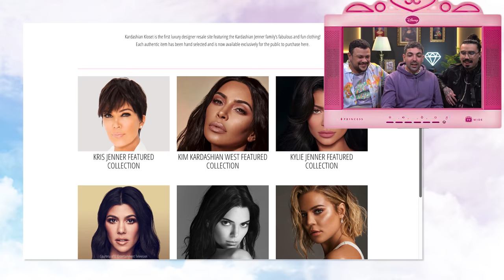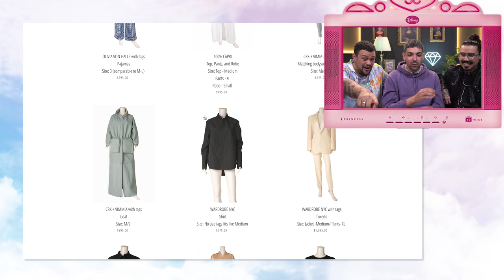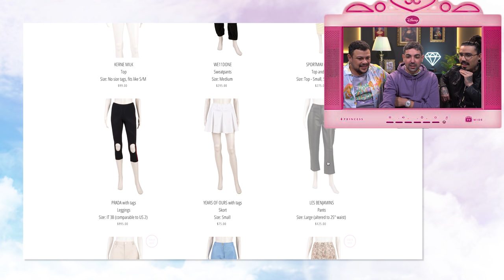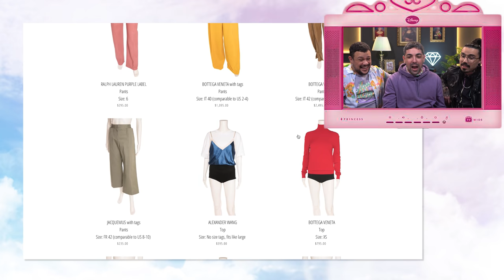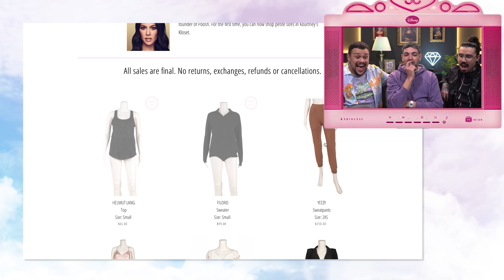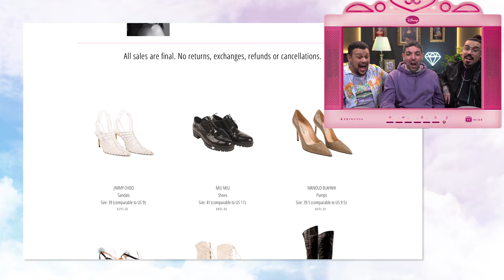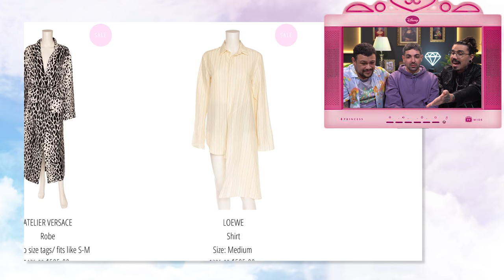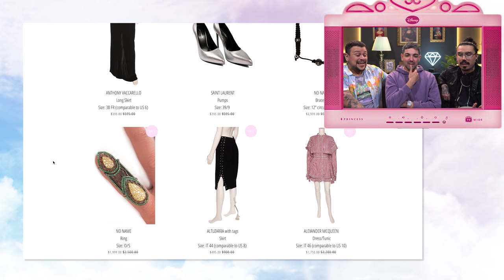ANALISANDO LOOKS DO BAZAR DE LUXO DAS KARDASHIANS ft. DIVA DEPRESSÃO ✨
é com muito prazer que as portas de cristal desse canal se abrem para Edu e Fih do @divadepressao ! a gente se juntou pra analisar o que as kardasha tão botando pra vender no bazar delas e sinceramente... assiste o vídeo pra saber o que a gente achou! analisamos as lojinhas de mama kris, kourtney, kim, khloe, kendall e kylie 💖